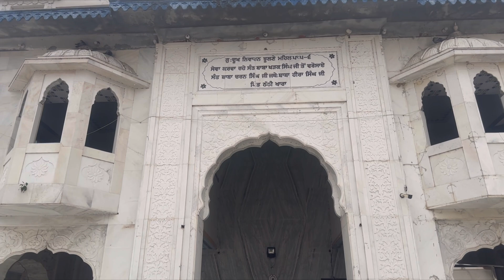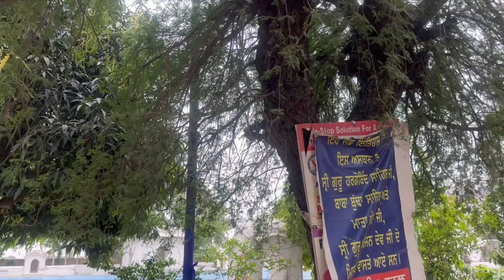ਗੁਰੂ ਘਰ ਦੀਆ ਹਵਾ ਵਿੱਚ ਝੂਲਦੀਆ ਕੰਧਾ ।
ਗੁਰੂ ਘਰ ਦੀਆ ਹਵਾ ਵਿੱਚ ਝੂਲਦੀਆ ਕੰਧਾ ।ਗੁਰੂਦੁਆਰਾ ਸ਼ੀ ਦੁਖ ਨਿਵਾਰਨ ਝੂਲਣੇ ਮਹਿਲ ।@punjabivlogs865
jhulna mehal
gurudwara jhulne mehal
jhulne mehal
gurdwara jhulne mehal
gurudwara jhulne mehal
jhulna mehal sahib gurudwara
history of jhulne mehal
jhulne mahal
jhulne mehal gurudwara sahib
gurdwara jhulne mahal thathi khara
gurudwara jhulna mahal
jhulna mahal gurudwara
jhulne mehal sahib
historical gurudwara jhulna mahal
jhulne mehal history
jhulne mehal da itihas
gurdwara jhulne mahal
jholne mahal